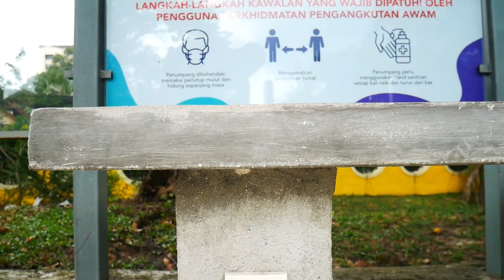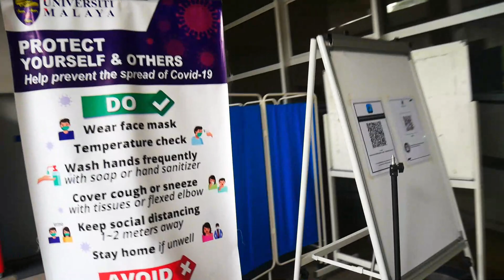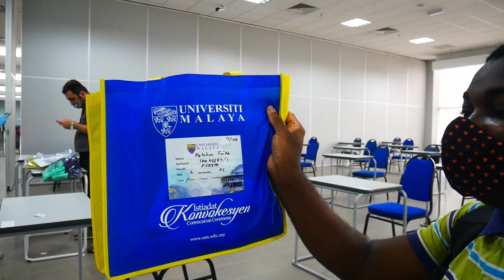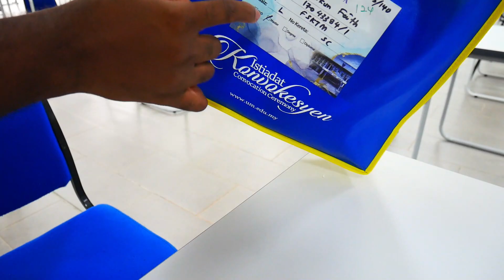MALAYSIA VLOG DAY! GRADUATION PREPARATION! LIFE UPDATE!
This is a Malaysia Vlog Day! Bolu shares some life update and carries you through the graduation preparation, convocation ceremony at Universiti Malaya, Malaysia. It's such an interesting vlog as Bolu meets and interacts with some graduating students who are preparing for the main event. Also, bolu explores the beautiful Malaysia university, Universiti Malaya and shows you the latest updates as regarding the situation in Malaysia currently. Just enjoy the explore with Bolu here in Kuala Lumpur, Malaysia today.

During the journeys and explore of Malaysia, I have discovered that Malaysia is truly Asia, so this travel vlogs around Malaysia are quite interesting as I am a foreigner in Malaysia! hope through my vlogs in Malaysia, I may inspire you to visit Malaysia! Let's enjoy traveling Malaysia and explore with Bolu on this travel vlog Malaysia. Sometimes I like to travel Malaysia and make some random Malaysia vlogs, hopefully I will love to make more travel vlogs in Malaysia, hope you enjoy this travel video Malaysia, from this Nigerian in Malaysia!